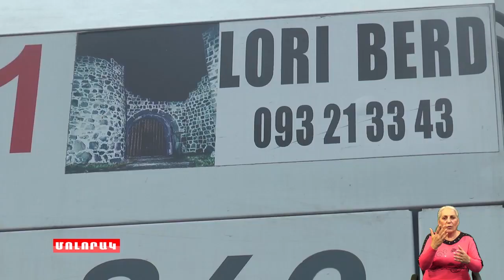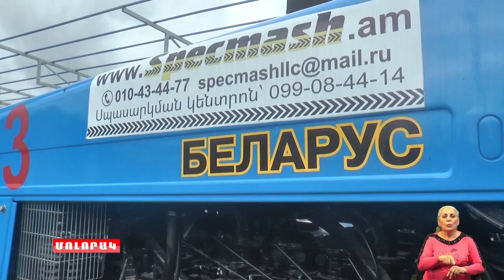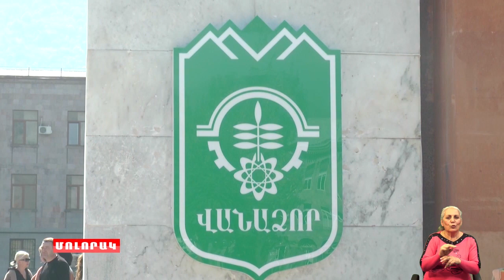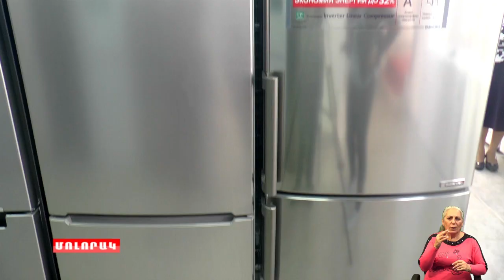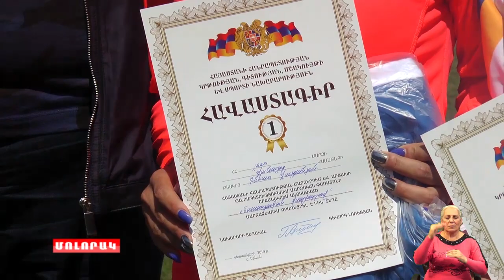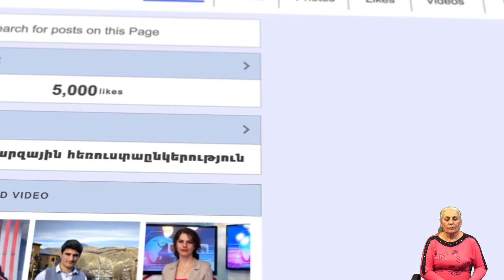Մոլորակ լրատվական գլխավոր թողարկում 18 09 19